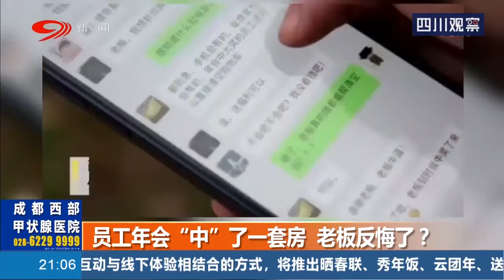員工年會“中”了一套房，哪料找老闆兌現，他竟然直接說沒錢…… 【四川觀察】